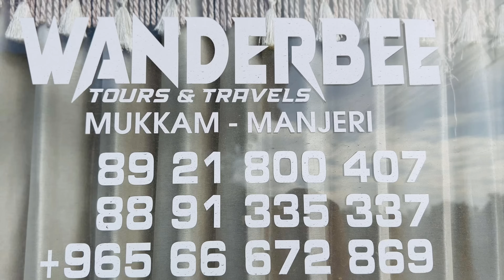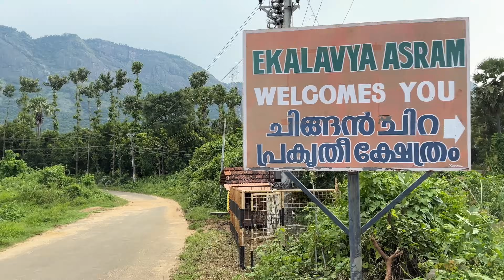Kollangode gramapanjayath | seetharkund| chellappanchettan tea stall | chinganchira temple | Kerala